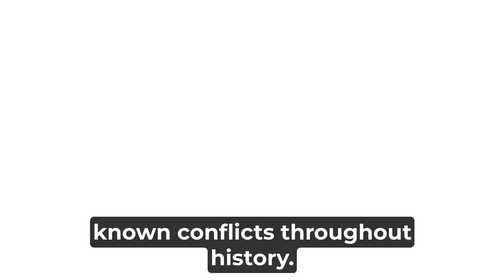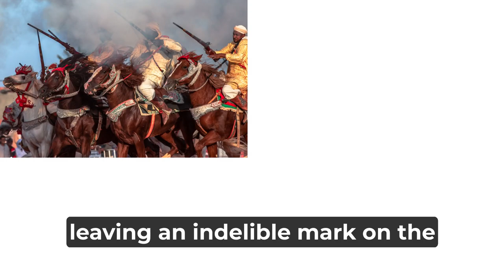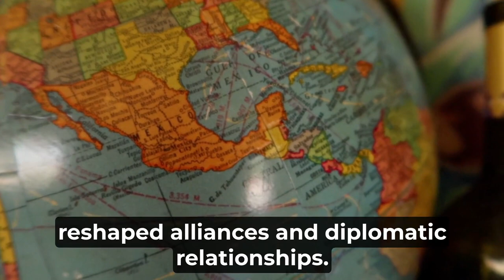The Chaco War: South America's Forgotten Conflict Revealed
Join us on a riveting journey into the depths of history as we uncover the untold stories of the Chaco War. Delve into the forgotten battlefield that witnessed the clash between Bolivia and Paraguay, a conflict that remains shrouded in mystery. In this captivating exploration, we bring to light the hidden narratives, reveal the impact on both nations, and provide fresh insights into this often overlooked chapter of South American history. From the strategic maneuvers to the personal accounts of bravery and sacrifice, discover the captivating tales that have remained buried for decades. Don't miss this opportunity to expand your knowledge of war history and immerse yourself in the secrets of the Chaco War.